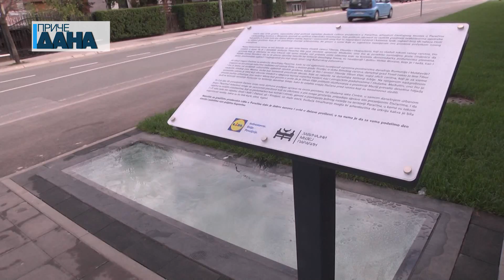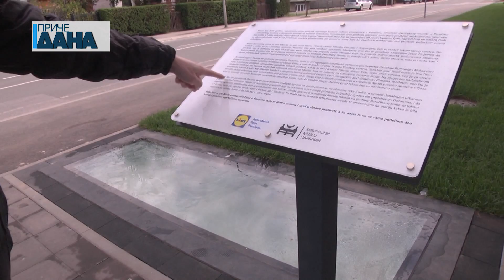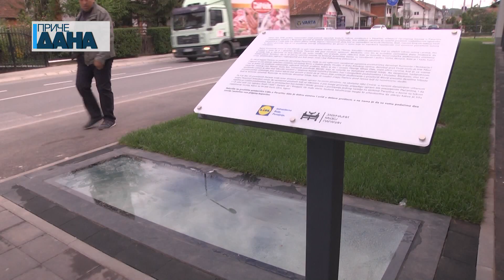Paraćin - veliko arheološko nalazište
Istraživanja iskopina na gradilištima, otkrila su mnoge arheološke lokalitete i predmete koji govore o narodima koji su nekada živeli na prostoru gde se danas nalazi grad Paraćin. Ova istraživanja je pre par godina pokrenuo paraćinski Zavičajni muzej kroz projekat „Arheološko nasleđe Paraćina“.

Katarina Šobak, Vladan Manojlović @ RTV Kanal M, april 2019.